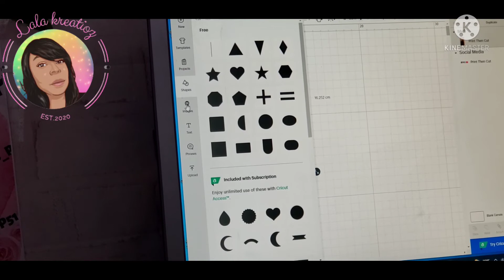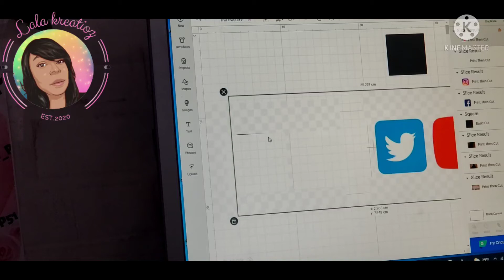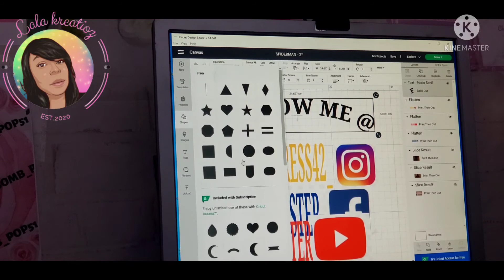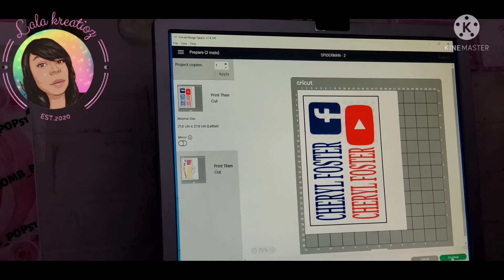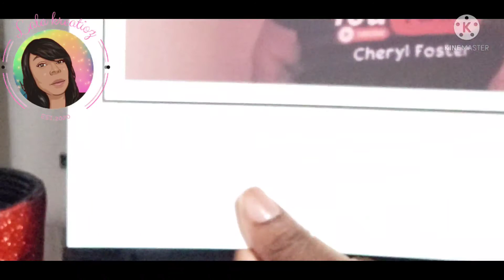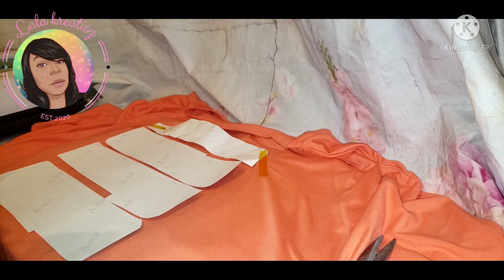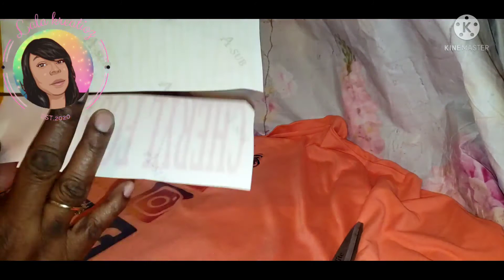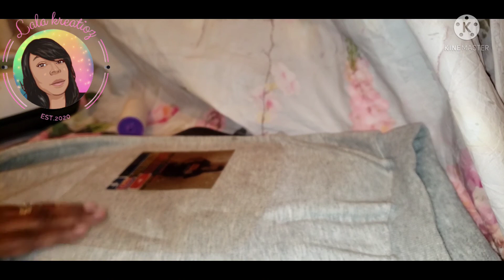LOOK HOW I F%%%K THOSE PIECES UP ☹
LOOK HOW I F%%%K PIECES UP

CHECK OUT SOME OF MY VIDEO EXPLAINING HOW TO STARTING YOUR OWN BUSINESS.

Thank you for watching my channel and I hope you enjoy it and I will try to continue to work on more videos and suggestions on what you would like to see me do all advice and suggestions are welcome 💗

Facebook    👉🏾Cheryl Foster
Instagram 👉🏾Cheryl Foster
Snapchat   👉🏾CherylF

Thank you for helping my channel grow and I really appreciate it ❤

If you like to help see the channel grow all donations are welcome